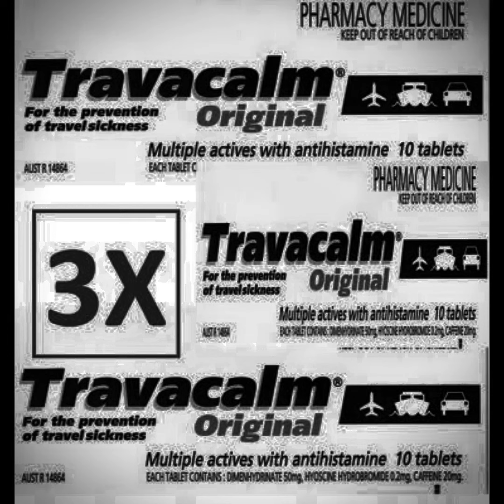REEFR - Travacalm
travacalm, a pill with dimemhydrinate, scopolamine and caffeine. enough to put me in the hospital but I was still addicted.

anyways travacalm.